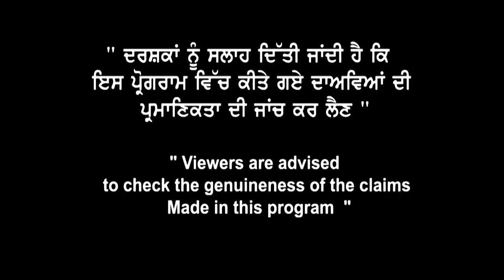Canada New Trend ਤੇ ਆਇਆ ਵੱਡਾ Update | Pending Results ਦਾ ਹੁਣ ਕਿ ਬਣੂ ?Application ਤੇ ਦੇ ਦਿੱਤੀ Clarity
Canada New Trend ਤੇ ਆਇਆ ਵੱਡਾ Update
Pending Results ਦਾ ਹੁਣ ਕਿ ਬਣੂ...?
Application ਤੇ ਦੇ ਦਿੱਤੀ Clarity